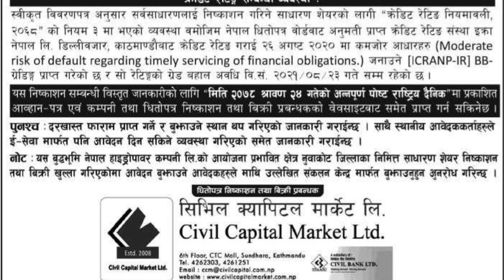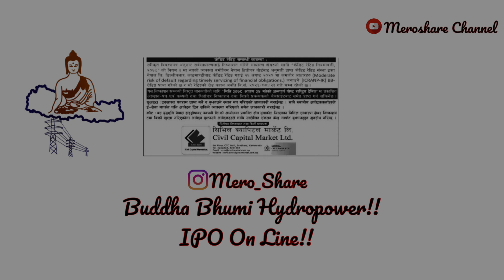बुद्ध भुमि नेपाल हाइड्रोपावर कम्पनीको छाेटाेमिठाे वर्णन!!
Hello Friends,

Today
Here I'm Going To Represent The Video On Buddha Bhumi Nepal Hydropower Company!!

1.बजार बुम भएका बेला कसरी लगानी सुरक्षित गर्ने? १० सुत्रहरु;